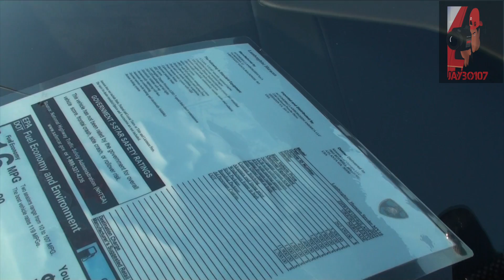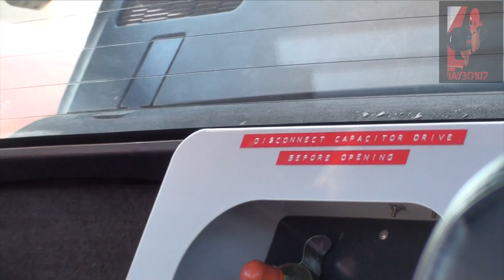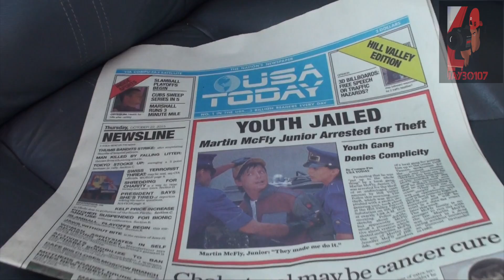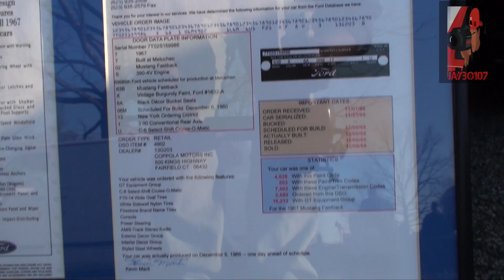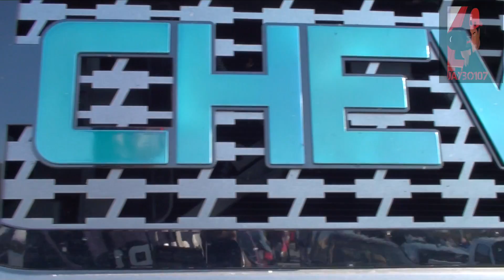March Caffeine & Octane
few highlights of one of the best car show meet in Atlanta that's held every first Sunday of each month.